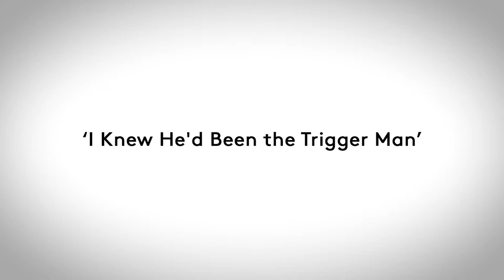I.NY 2018 | Charles Brandt & Mick Clifford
''I Knew He'd Been the Trigger Man'

As guests of I.NY 2018, award-winning journalist Mick Clifford interviewed New York Times #1 Bestselling author Charles Brandt. Mick and Charles discussed his experience as mafia hitman, Frank Sheeran's lawyer and biographer, and working with Martin Scorsese on making 'The Irishman'. Here are some of the highlights of that evening.

Video by Crude Media.